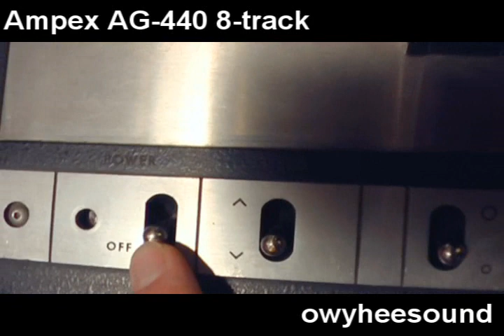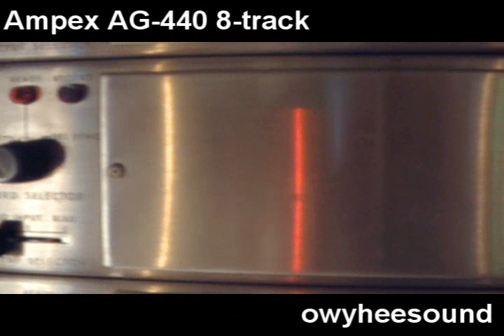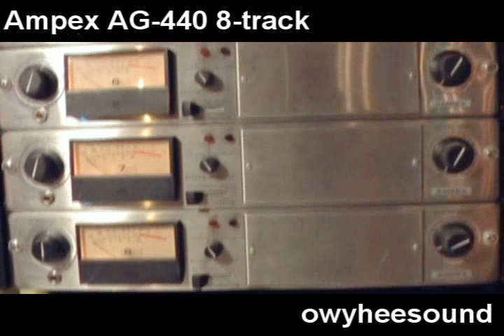Ampex AG-440 8-track 1inch tape recorder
One of the first big studio recorders.  This one was purchased new in 1973 by Don Cedarstrom of Custom Recording and Sound in Boise Idaho. Don, incidentally, did some of the early recording for Paul Revere and the Raiders in Boise in the 60s. I purchased the recorder from Don in 1997. It is a great deck but in the late 90s personal computers became powerful enough to start being considered as a recording platform, so I have only used this great old deck on a few projects.

I also show a owners manual and a first edition copy of Runstein's Modern Recording Techniques which features this recorder, among other, and is a great resource for professional recording, and was first printed in 1974.  An interesting note about that edition of the book is that in the section covering noise reduction Runstein discuses what was then a new noise reduction technology, that is, digital recording. It is a great historical look at the foundational causes of why digital audio supplanted analogue.